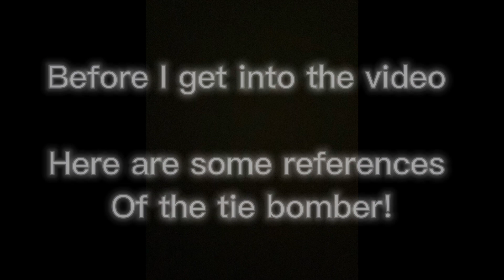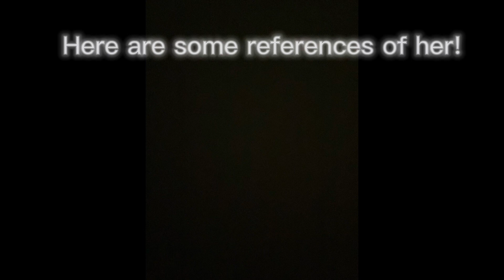Lego Star Wars tie bomber review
Set 75347

Tie bomber

40th Anniversary of Return Of The Jedi